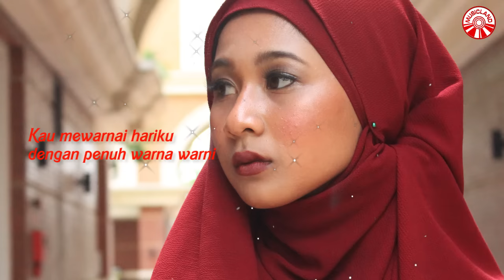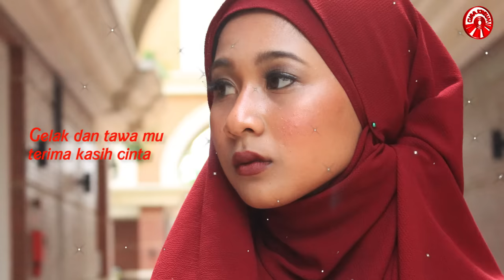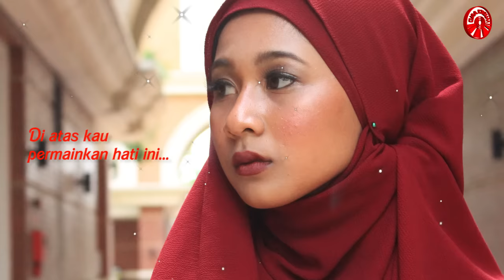Iqa Nizam - Ku Terluka [Official Lyric Video HD]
KU TERLUKA
ARTIS: IQA NIZAM
LIRIK: NIZAM

HO O O HO…

KAU HADIR MENEMANI AKU
DI KALA AKU KESEPIAN
DI KALA AKU JATUH
TANPA DIRIMU AKU KESORANGAN

HARIKU INDAH BERSAMAMU
KAU MEWARNAI HARIKU
DENGAN PENUH WARNA WARNI

KINI KAU MENJELANG
TANPA SEBARANG KATA
KAU MENINGGALKAN
KENANGAN YANG INDAH… .

C/O
AKU TERLUKA KERANA CINTAMU
DAN KINI AKU HARUS BERSENDIRIAN
TANPA HADIRNYA CINTAMU
GELAK DAN TAWA MU TERIMA KASIH CINTA….
DI ATAS KAU PERMAINKAN HATI INI………..

ULANGI C/O

Album : Iqa Nizam - Ku Terluka